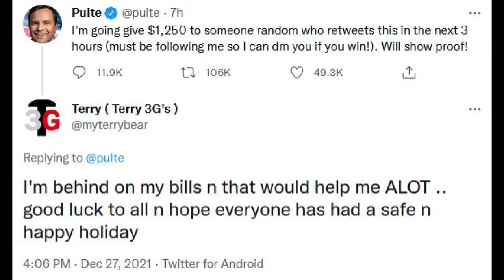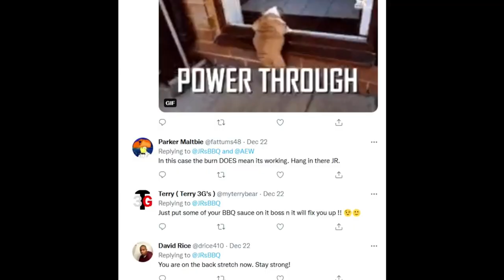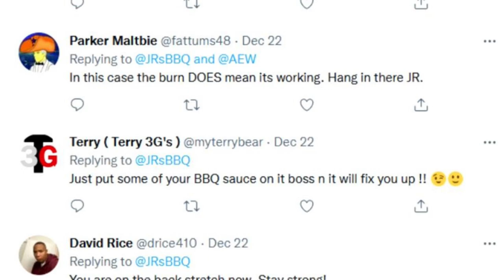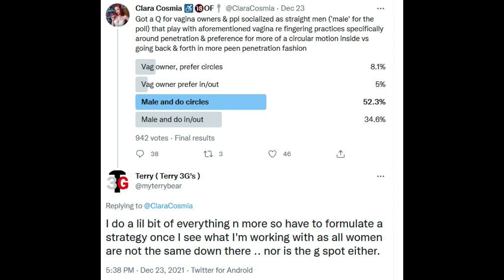Terry 3G's For the Year 2022 myterrybear73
Welcome...  Terry 3G's 2022 maybe his year. NOT!!! myterrybear73